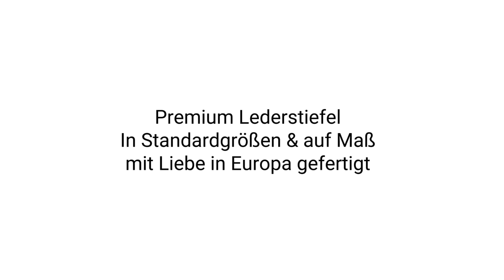Over-the-knee boots Mary Jane style Model 418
Those who like the classic Mary Jane will love these boots. Model 418 is a beautiful over-the-knee boot which is suitable for everyday use thanks to its medium height block heel. The almond-shaped toe is comfortable. The bootleg ends in the hollow of the knee and just barely covers the knee. The perfect over-the-knee boot for every day.